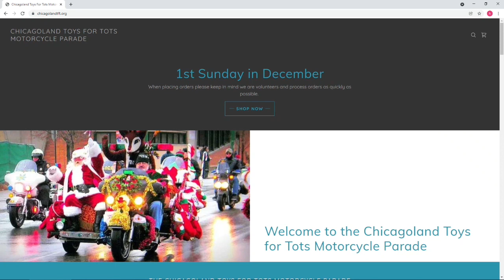Toys for Tots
This agency discusses the route and other logistics of the 2021 Chicagoland Toys for Tots Motorcycle Parade.